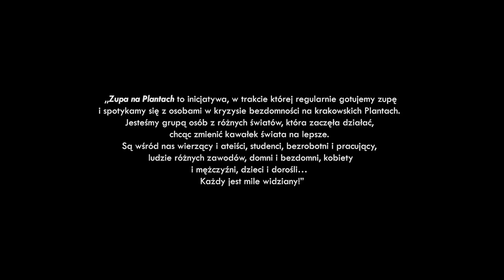Szukam świata | DFF Slavangard | Kraków 2018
"Szukam świata" Karolina Stopa
Laureat XII edycji DFF Slavangard Kraków 2018 w kategorii Najlepszy Film Dokumentalny

Razem z wolontariuszami inicjatywy „Zupa na Plantach” wyruszyliśmy na poszukiwanie rzeczywistości, którą w swoim wierszu opisał Jarosław Borszewicz. To miejsce pełne zwyczajnych, ludzkich odruchów swoim podopiecznym często ratuje życie. Nie sposób było pominąć scenerii Krakowa, gdzie wyraźnie widać problem bezdomności. Razem chcemy odpowiedzieć sobie na pytanie: Czy istnieje tutaj jakiś kawałek świata, w którym „człowiek człowiekowi człowiekiem”?

Objęta honorowym patronatem o. Pawła Kozackiego OP, Prowincjała Polskiej Prowincji Dominikanów, oraz Prezydenta Miasta Kraków Jacka Majchrowskiego, XII edycja Dominikańskiego Festiwalu Filmowego „Slavangard” odbyła się w dniach 17-20 maja 2018 roku w Krakowie.

Dziękujemy wszystkim Uczestnikom oraz wspierającym Festiwal Sponsorom, Partnerom i Patronom Medialnym.